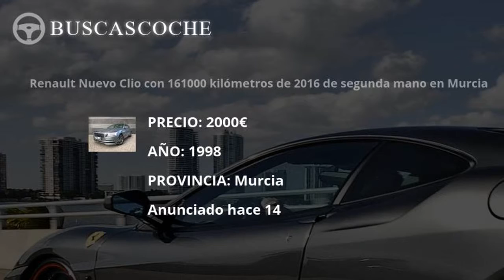Renault Clio desde 1060€, mejores ofertas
Ultimos coches Renault Clio usados en venta, visita para verlos.